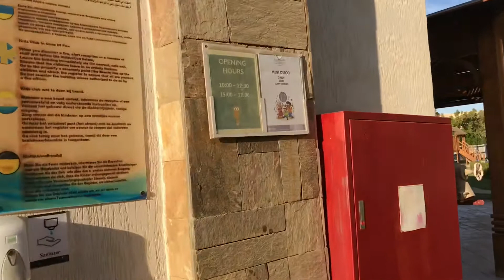Зимовка в Египте. Обзор отеля Санрайз/Sunrise Royal Makadi в Макади, Хургада. Египет 2021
Видео из отеля Санрайз/Sunrise Royal Makadi 5 звезд.
Зимуем, отдыхаем в Египте с детьми. Живем в разных отелях. Знаем все плюсы и минусы каждого из них. Сайт oksana.travel. Семейный тур агент Оксана Шило - я помогу выбрать самый подходящий отель для вашего отдыха. Выбирайте отдых в Египте. Бронирование отелей и туров по самым выгодным ценам.
Главный офис - г. Киев, пр.Перемоги, 67.